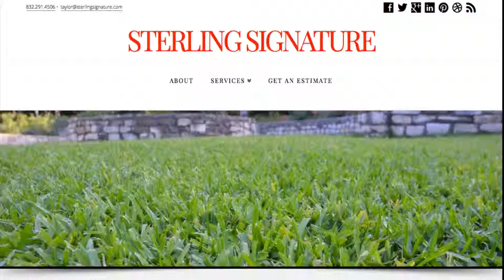Sterling Signature Reviews Richmond Texas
Sterling Signature Reviews Richmond Texas: Lawn Maintenance & Garden Creation, Revitalizing the way your lawn maintenance is done.

Our goal is to help you to create and maintain a beautiful lawn and garden with natural methods, or enhance the one you have.